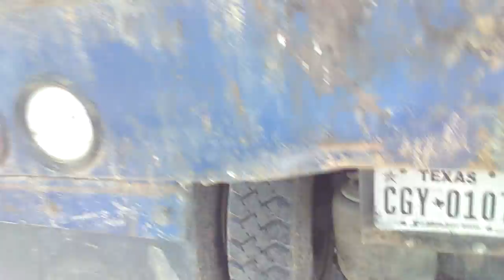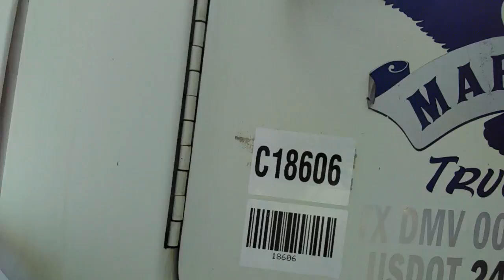Inspeccion por fuera del camion antes del viaje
una inspeciion por fuera del vehiculo es importante